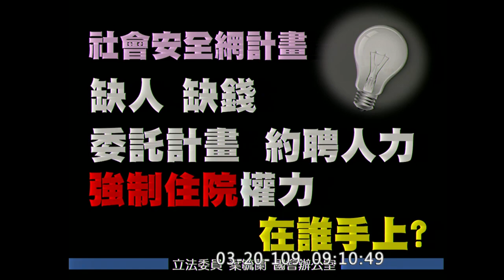葉毓蘭 國是論壇 解離性人格分裂 社會安全網 要錢沒錢 要人沒人 2020 03 20 院會 【立法院演哪齣？】